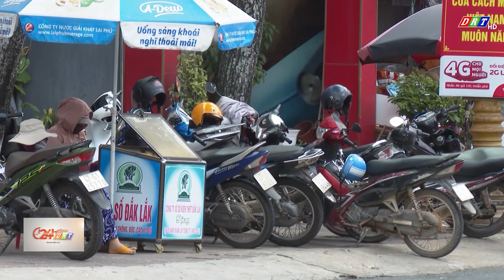Vì sao hành lang đường bộ vẫn cứ bị lấn chiếm| Truyền hình Đắk Lắk